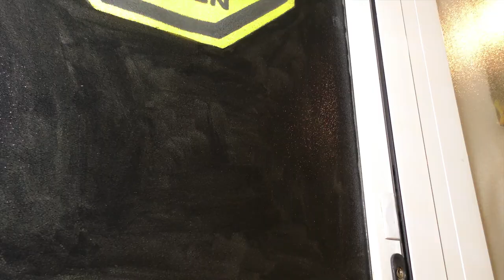Hoy aprenderemos a hacer una cama mascotas en elTaller del abuelo Pol.